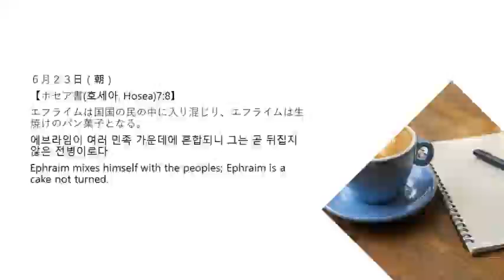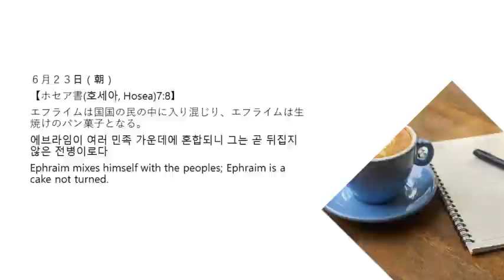6月23日朝 365日のみことば朝に夕に